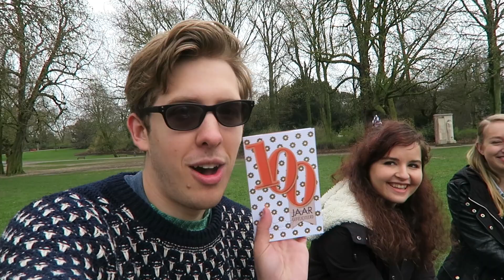Antwerp Meetup & Trying Belgian Food! | Evan Edinger Travel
The gang and I explored Antwerp, Belgium and I had some amazing Belgian fries!